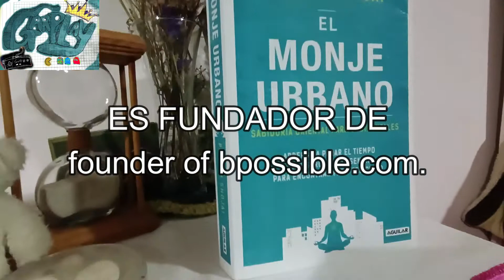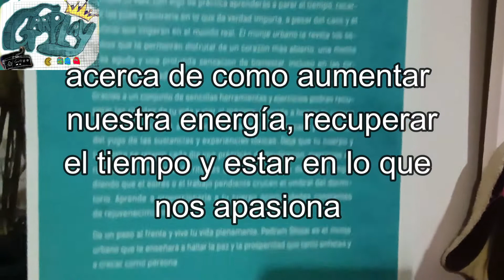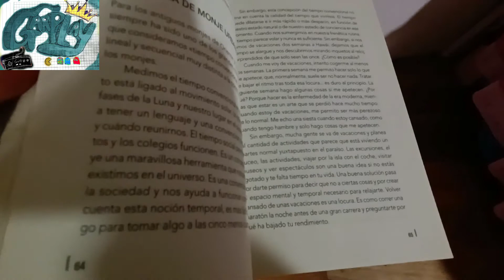EL MONJE URBANO Pedram Shojai LO QUE DEBES SABER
EL MONJE URBANO LIBRO ALTAMENTE RECOMENDADO